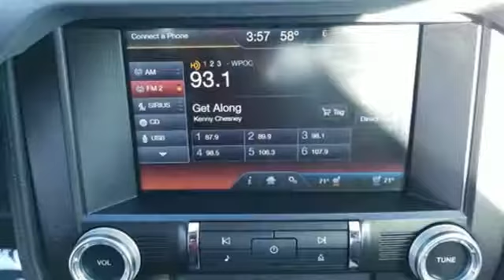2015 Ford Mustang Baltimore MD Owings Mills, MD AU357663 - SOLD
Year: 2015
Make: Ford
Model: Mustang
Trim: GT
Engine: 5.0L V8 Ti-VCT
Transmission: 6-Speed Automatic with Select-Shift
Color: Black
Interior: Ebony
Mileage: 27535
Stock #: AU357663
VIN: 1FA6P8CF3F5357663
JUST ARRIVED. PENDING INSPECTION. ** LOW LOW MILES ** ALLOY WHEELS ** CD STEREO ** STEERING WHEEL AUDIO CONTROLS ** CLEAN CLOTH SEATING ** AIR CONDITIONING ** POWER FEATURES ** 12 Month/12,000 Mile Warranty. *Your additional costs are sales tax, tag and title fees for the state in which the vehicle will be registered, any dealer-installed options (if applicable) and a $299 dealer processing fee (not required by law). Prices are subject to change, and prior sales are excluded from these offers. While every reasonable effort is made to ensure the accuracy of this information, we are not responsible for any errors or omissions contained on these pages. Please verify any information in question with the dealer.

About MileOne Heritage Chevrolet Buick:
We are a new and certified used Chevrolet and Buick dealership serving the Baltimore area.
If you live in Owings Mills, Reisterstown or Towson, you are just a short trip away from a new or used Chevrolet or Buick car, truck, or SUV. Call or visit us today for your best deal!

Address:
11234 Reisterstown Road